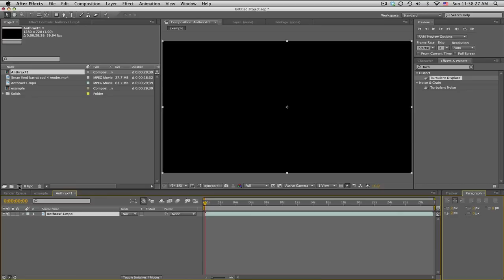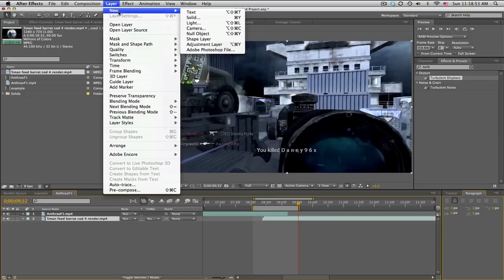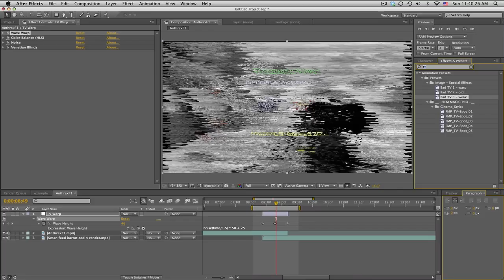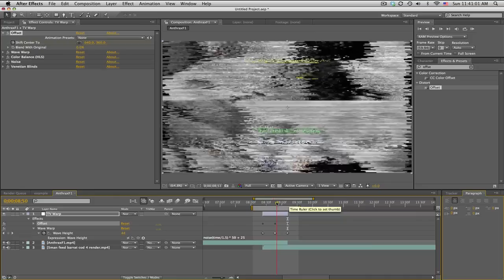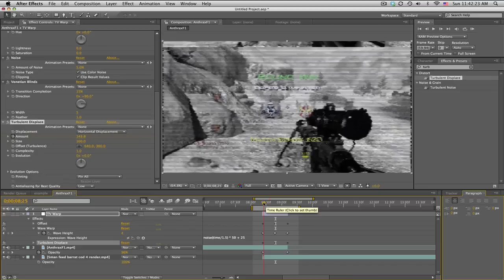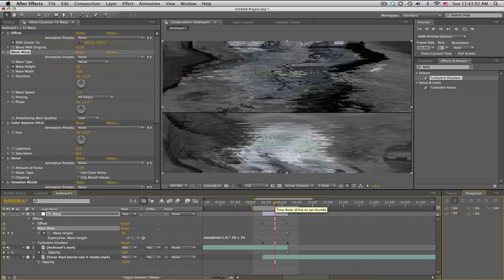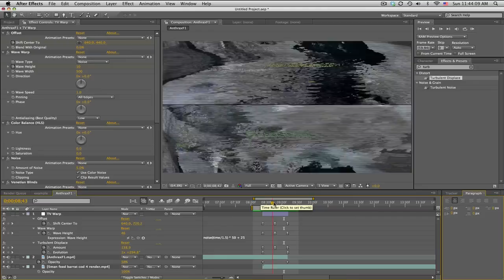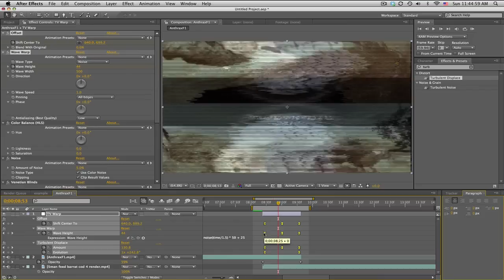After Effects Tutorial: TV Warp Transition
Cool transition by combining various presets and other plugins/effects. Please leave a like because I have a big surprise coming up pretty soon :]